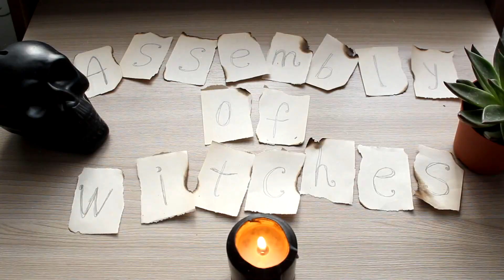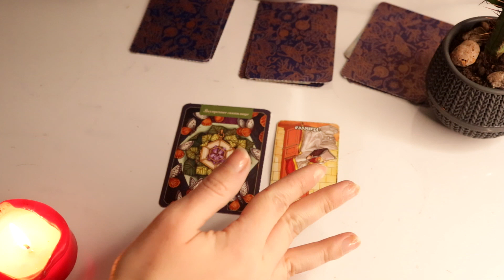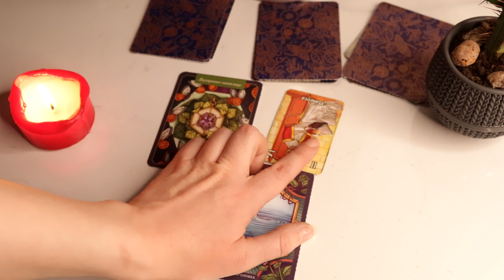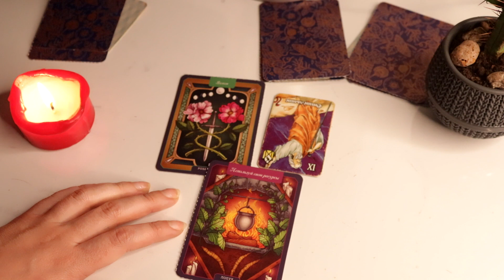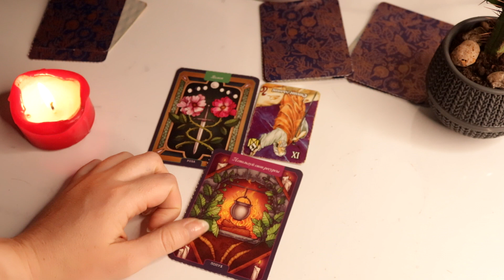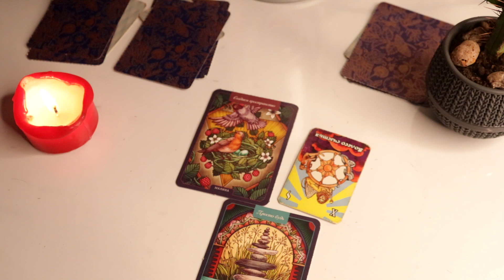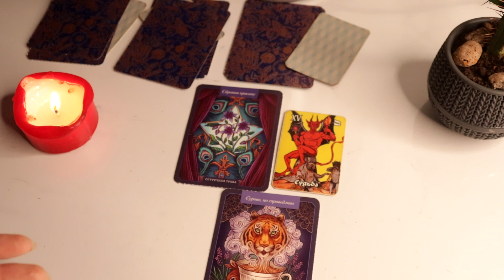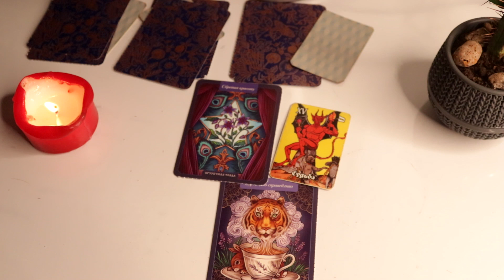Правдивое гадание "Кому я нравлюсь в данный момент"+КОНКУРС НА ДЕНЬГИ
Правдивое гадание "Кому я нравлюсь в данный момент" СЕКРЕТНАЯ ЛЮБОВЬ Кто меня любит  Гадание на любовь Гадание онлайн на парня Гадание онлайн на любовь Таро
✨ тикток- leahnadel